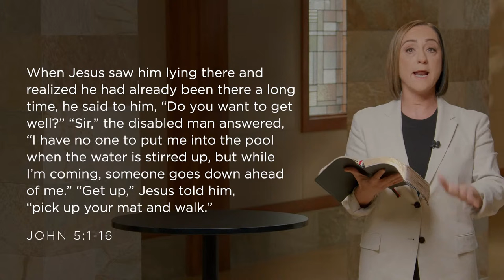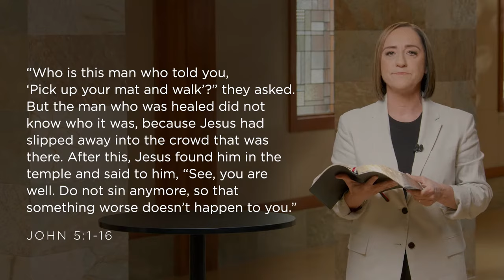To a Person Suffering - Christine Caine | Mariners Church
Anchor Passage: John 5:1-16

Suffering is part of the human experience, but what would Jesus say to someone who has been suffering for 38 years? How does Jesus respond to you in your suffering? Join us as we look and see how Jesus provided a miraculous healing--and how He offers the hope of an even greater healing to each of us!